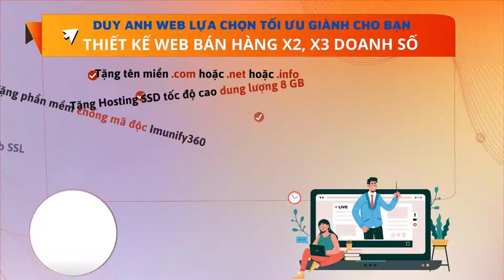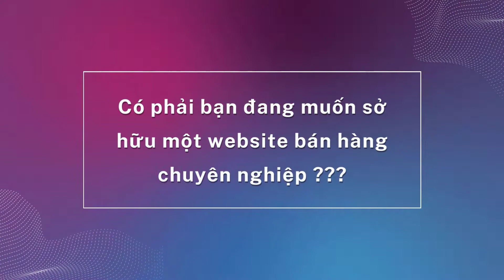Làm gì khi tiếp xúc với khách hàng nóng giận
1️⃣ Tặng tên miền quốc tế trị giá 300K
2️⃣ Tặng hosting cực khủng 8000 mb trị giá 800K
3️⃣ Tặng phần mềm diệt mã độc bản quyền Imunify trị giá 1600K
4️⃣ Tặng logo đẹp giản dị trị giá 300K
5️⃣ Tặng banner đẹp trị giá 300K
6️⃣ Tặng công nhập liệu 30 sản phẩm hoặc bài viết trị giá 900K
7️⃣ Tặng bảo mật website SSL miễn phí trọn đời giúp website bảo mật hơn.
8️⃣ Tặng công cài đặt 01 chiến dịch quảng cáo Google Ads trị giá 1000K
Làm gì khi tiếp xúc với khách hàng nóng giậnv